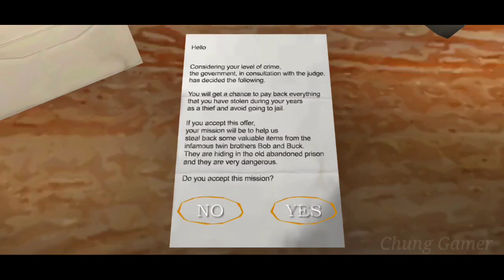The Twins Version 1.1.1 With guest Full Gameplay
The Twins version 1.1.1 news : Fixed some bugs